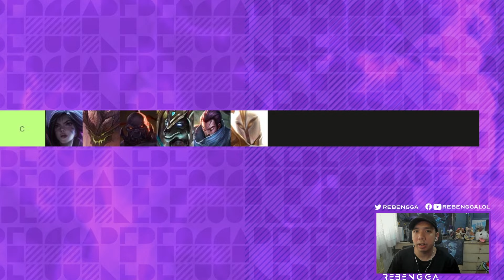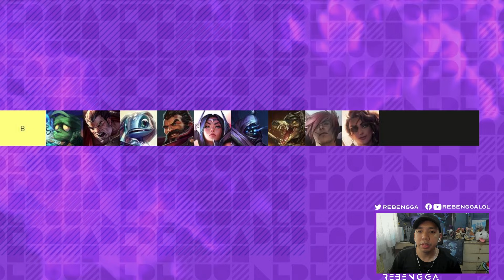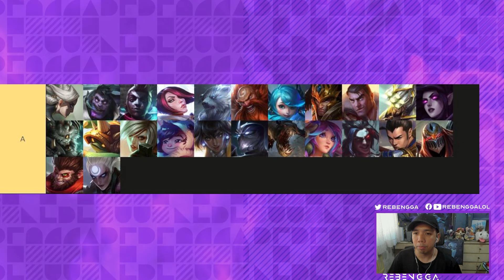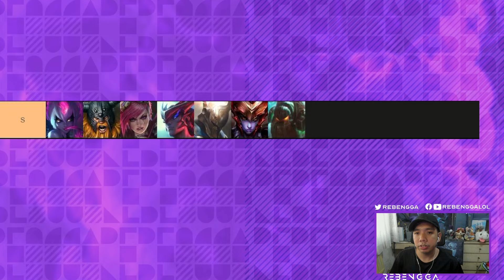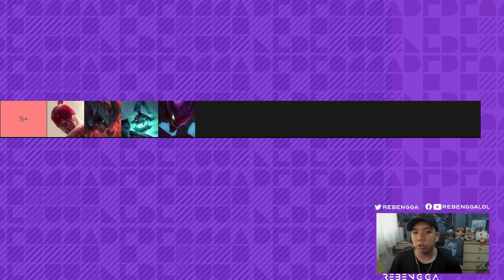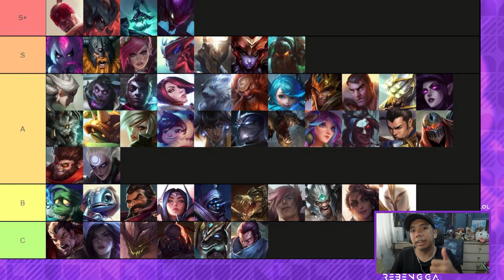WILD RIFT BEST JUNGLE SOLO QUEUE TIERLIST | Patch 5.0a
My personal tierlist in climbing as a jungle main.